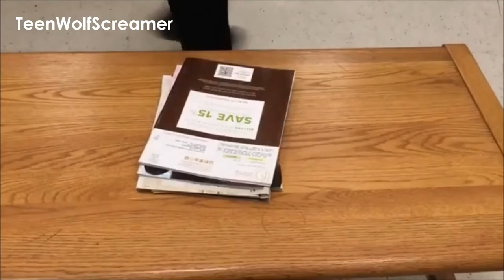Lucy Loken & Rhenzy Feliz | Teen Wolf Season 6B | Behind The Scenes | Best Funny Moments pt.2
I know all of you Teen Wolfers are mourning the death of your favorite show... so here's an unofficial prologue for two characters who didn't get one. Totally not canon, so don't look too deep into this. Starring Lucy Loken and Rhenzy Felix. Written, Directed, Shot, and Edited by myself, Bill Gibson, during lunch one day. Music: "Suma Cum Laude" by Estella teenwolf lucyloken rhenzyfeliz @lucyloken @rhenzyfeliz